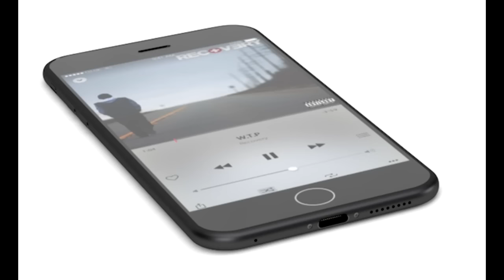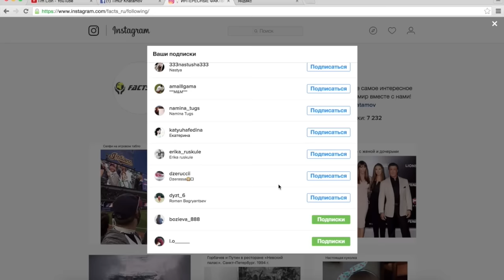Как быстро отписаться от подписок в инстаграм?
как быстро отписаться в инстаграм
как быстро отписаться от людей в инстаграм
как отписаться от всех разом в инстаграм